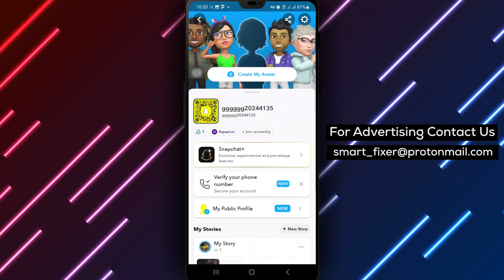How To Remove A Snap From A Shared Story On Snapchat - Full Guide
Learn how to effectively remove a snap from a shared story on Snapchat with this full guide. Follow these steps for seamless management of your shared stories:

1. Open Snapchat app on your Android device.
2. Tap the Profile icon at the top to go to your Profile screen.
3. Tap the Story name to see the Snaps in it.
4. Press and hold on the Snap you want to delete.
5. Tap 'Delete Snap'.

Watch this tutorial to discover how to efficiently delete unwanted Snaps from your shared stories on Snapchat, ensuring a curated and personalized sharing experience. Master the art of managing your shared content on Snapchat with ease.